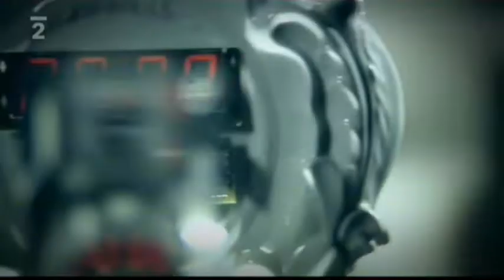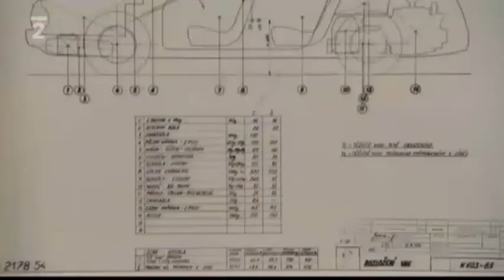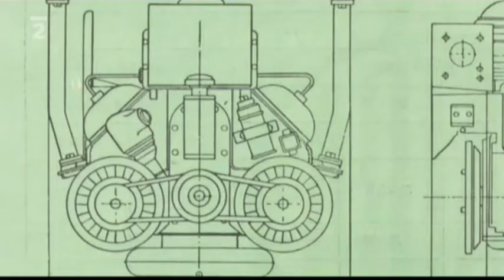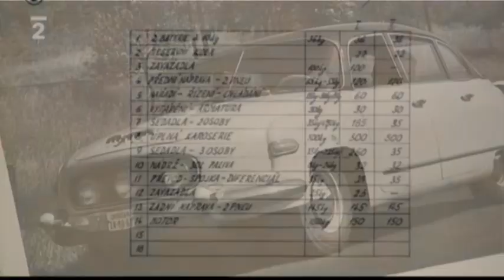Retro 115 - Tatra 603